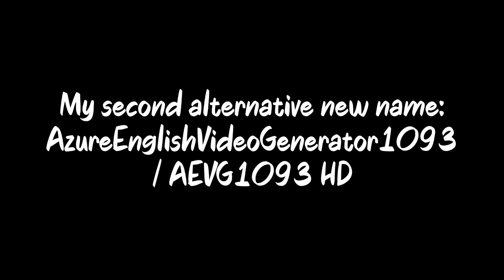My Brand Alternative Name but won't change it.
I'm happy with TEWVLM921 the best, but you can still call me TEWVLM921, AEVG1093 or just WV. I'm still not gonna change my name due to the following errors: This doesn't seem to meet our names policy.